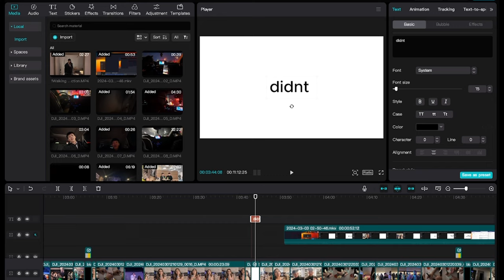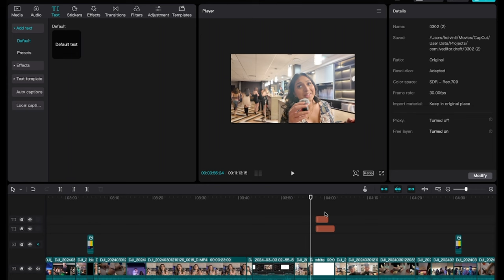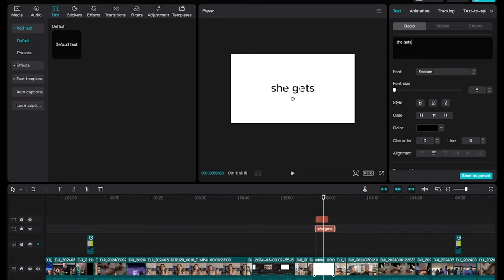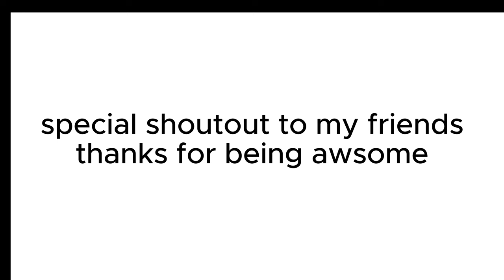LAURIER ARTS GALA 2024 (ft. MAGIC NOODLE)